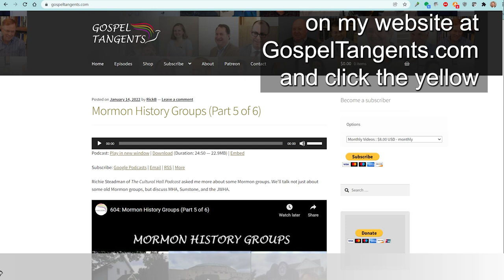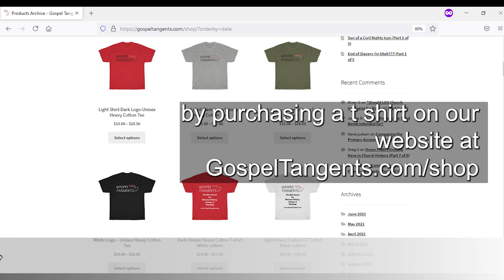653: Scuttled Church History (Part 3 of 6 Richard Bushman)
Saints Volume 3 is coming out soon, part of the first update of Church history in almost 100 years. But did you know that back in the 1970s, Dr. Richard Bushman was part of a project to update Church history?  The project was scuttled, and Richard gives more details on that project.